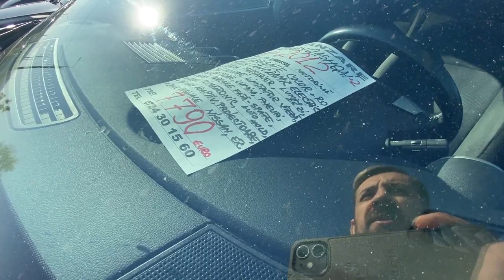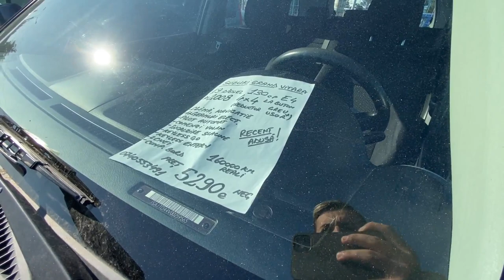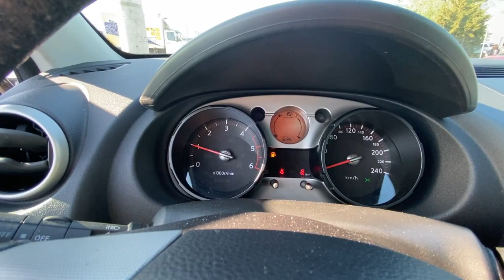Mergem la Targu Auto sa Cumparam SUV de la Samsari.Vlog 368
Verifica o masina inaintea de a o cumpara.Evita o teapa 10 % reducere din partea mea